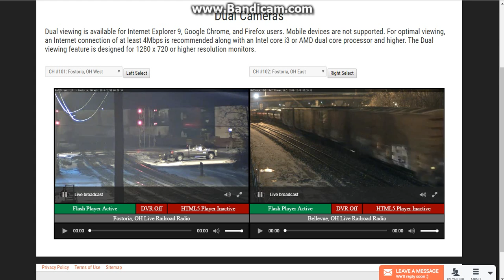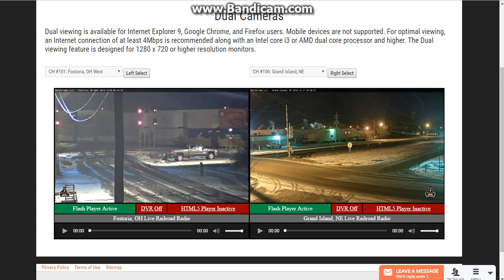Four NS Geeps Lead A Freight Train In Bellevue and NS Stack Train In Fostoria